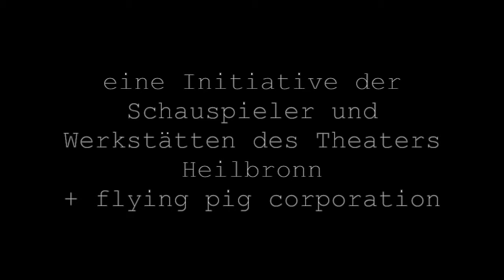Fluchtpunkt Berliner Platz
Installation / Berliner Platz Heilbronn

Performance_
Anastasija + Ensemble Theater Heilbronn